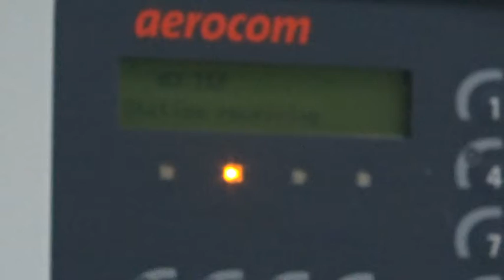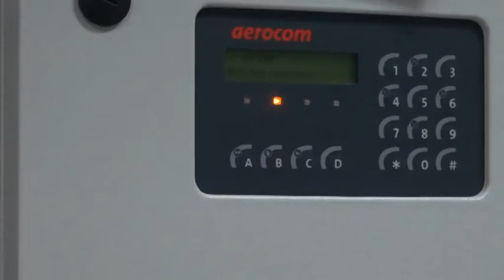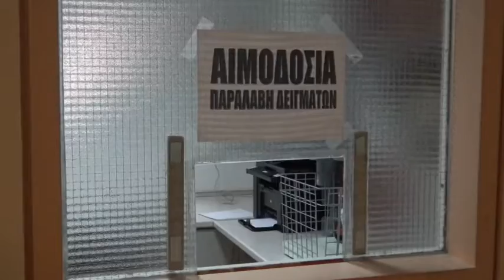Λάρισα: Σε λειτουργία σύστημα σωληνωτού ταχυδρομείου